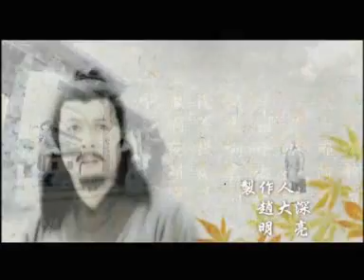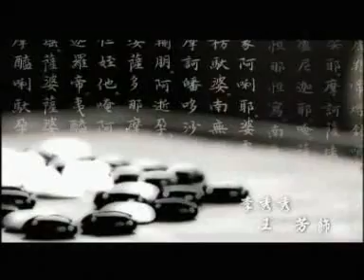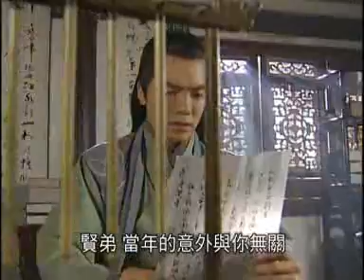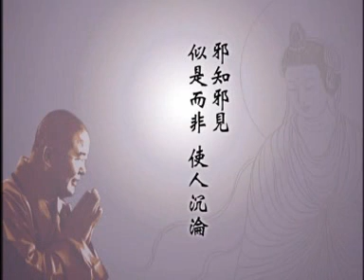01【魚籃觀音】 # 电视电影篇# WLA-DVD5-092 # 法宝流通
01【魚籃觀音】
（电视连续剧 / 華語)

 光碟結緣赠送
 编号： WLA-DV5-092
共7集 全長約5小时15分钟

這個故事由來原至於《佛祖統紀》記載.
唐朝憲宗時，陝西一帶人民，善於騎射殺生，未曾聽聞三寶之名，觀世音菩薩即化現為賣魚姑娘，以度化當地之居民，故稱「魚籃觀音」。

简介：
《觀世音》，中國古裝電視劇，是一部佛教題材作品，以星雲法師「觀世音有千百億化身，只要心存善念，人人皆是觀世音」精神為全劇主軸，以不特定的觀世音形象詮釋出觀世音慈悲為懷精神。2004年拍攝，2005年播出，共分成三個單元「觀音妙緣」、「魚籃觀音」、「觀音老母」，由演員龍隆飾演的老和尚串聯全劇，弘揚人人都可以成觀音的理念。2009年3月2日，本劇在台灣人間衛視播出。

劇情：
   相傳，有一天，純樸寧靜的漁村，出現了一位從外地來的賣魚姑娘。手裏挽著一隻魚籃，籃裏放著幾條活魚，沿街叫賣。輕柔的叫賣聲，及秀麗端莊的容貌，吸引著一大群圍觀的人，紛紛一擁而上，爭相買魚。可是，姑娘卻說：「魚是賣給人放生用的，不是買來吃的。」大家聽了，都哄然大笑。於是一傳十，十傳百，整個漁村，都知道這個特別的賣漁姑娘。
      賣魚姑娘的出現讓男人都渴望與她成親，好色又懼內的當地首富張大、張大的管家馬良、才子李高才三人更是對她傾心，她通過舉辦誦經比賽點化了馬良執著，教化了金沙鎮的百姓。。。。